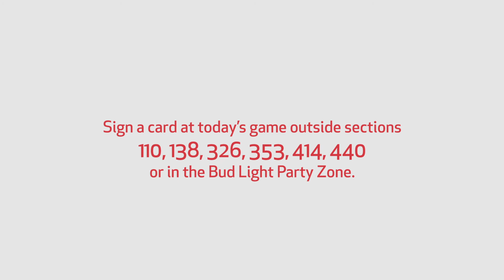Chris Long - Holiday Mail for Heroes 2015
The Red Cross is proud to partner with Chris Long and the St. Louis Rams on the Holiday Mail for Heroes Program.  The program is an opportunity to send holiday cards to veterans and military heroes.

Fleishman Hillard, a strong Red Cross partner, produced this spot.